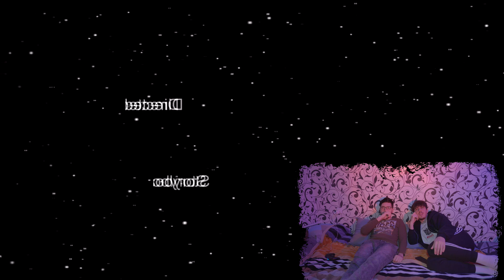НЕ ЗА ЧТО НЕ СМОТРИ ФИЛЬМ AMONG US В 3:00 НОЧИ! *among us в реальной жизни* Амонг ас Потусторонние